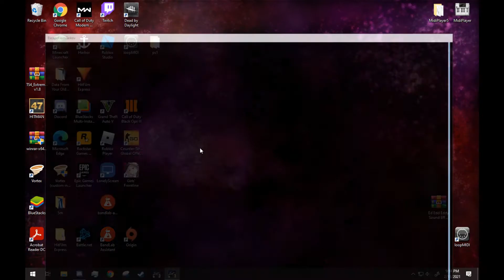Tarkov with the Boys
on my mama cuh